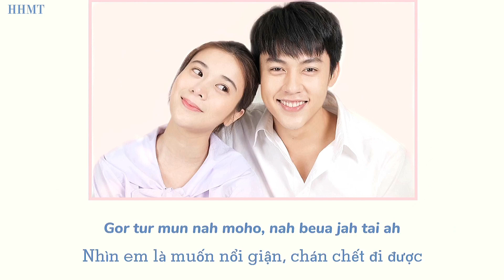[Vietsub+Kara] OST Miễn Bầu Trời Còn Có Mặt Trời | Chuay Glab Mah Guan Huajai | My Forever Sunshine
Song: Chuay Glab Mah Guan Huajai || Please Come Stir Up My Heart || Quay Lại Làm Rung Động Trái Tim Anh
Thể hiện: NonThanon ̣
Nhạc Phim Miễn Bầu Trời Còn Có Mặt Trời 2020 || My Forever Sunshine OST || Trab Fah Mee Tawan OST